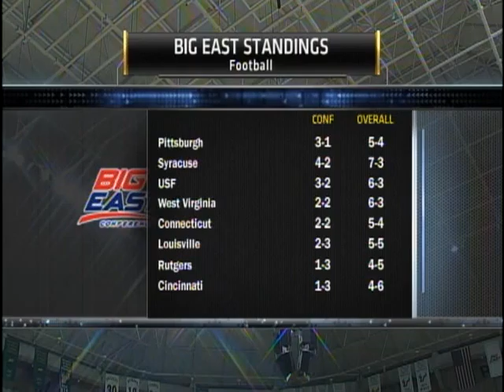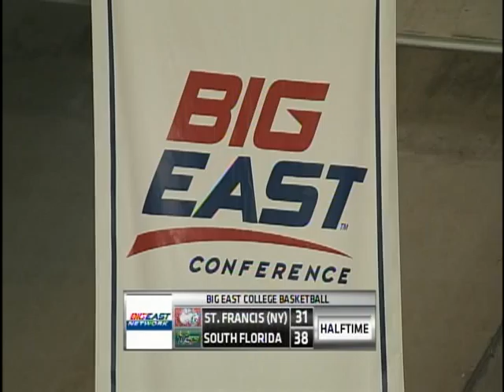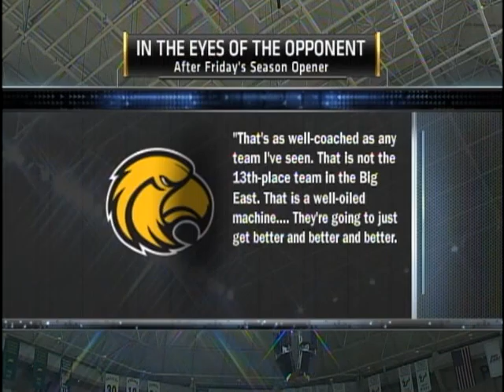VTS 01 2